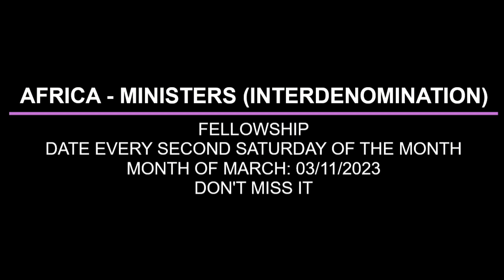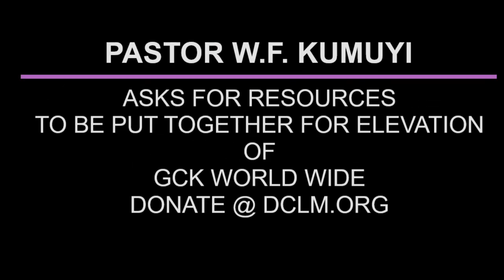THE BRIDE CONVENANT WITH HEAVENLY BRIDEGROOM BY PAS W F KUMUYI